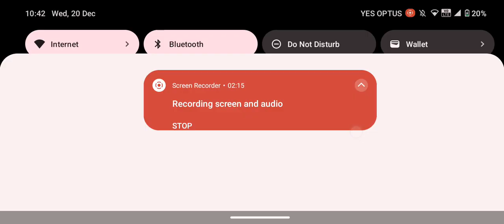Mothra vs King Ghidorah